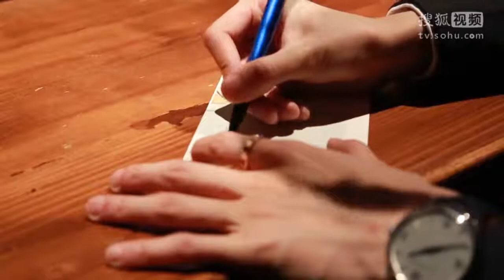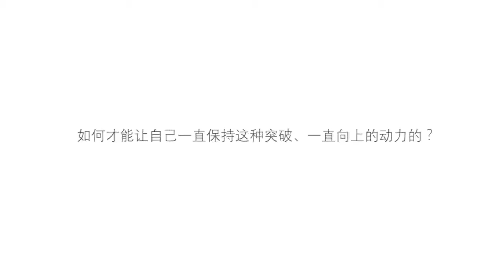【TFBOYS王源Roy】直击王源瑞士行 《搜狐时尚头排客》【KarRoy凯源频道】